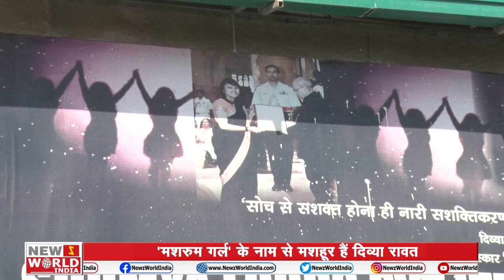Mushroom Girl Divya Rawat करोड़ों महिलाओं के लिए बनीं मिसाल Uttarakhand| Aawaz with Kavendra Chauhan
महिला किसान की बात करने पर लोगों के जेहन में अभी तक सिर्फ महिला मजदूरों की तस्वीर आती थी, लेकिन कुछ महिलाएं सफल किसान बनकर इस भ्रम को तोड़ रही है। उत्तराखंड (Uttarakhand )की दिव्या रावत मशरूम (Divya Rawat Mushroom Girl ) की खेती से सालाना एक करोड़ से ज्यादा की कमाई करती है, उनकी बदौलत पहाड़ों की हजारों महिलाओं को रोजागार भी मिला है। दिव्या के सराहनीय प्रयासों के लिए पिछले वर्ष राष्ट्रपति ने इन्हें नारी शक्ति अवार्ड से सम्मानित किया था।